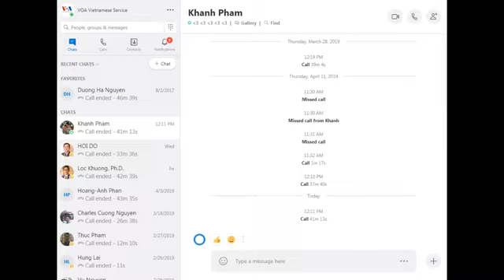Mỹ có thể ngưng miễn lệ phí các dịch vụ di trú, quốc tịch (VOA)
Những ai trước nay nằm trong diện được miễn/giảm lệ phí dịch vụ di trú và quốc tịch sắp tới sẽ phải chi trả phí thông thường như mọi người khác, theo một đề nghị mới đây. LS Di trú Khanh Phạm trình bày.